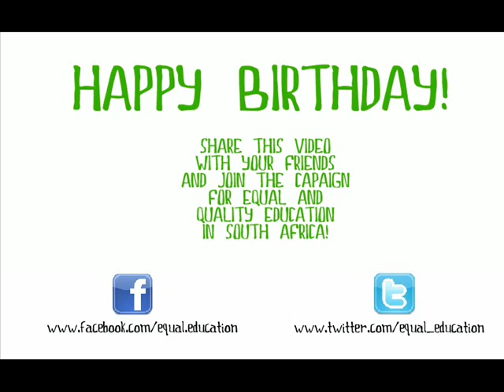Happy Birthday Equal Education!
Today is Equal Education's 4th birthday! For four years we have been fight for quality and equal education for all South Africans.